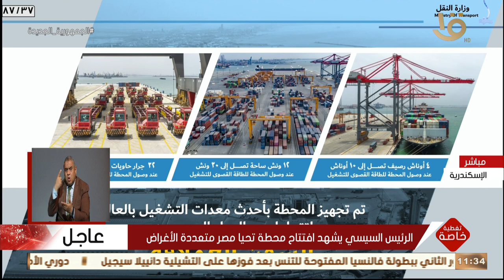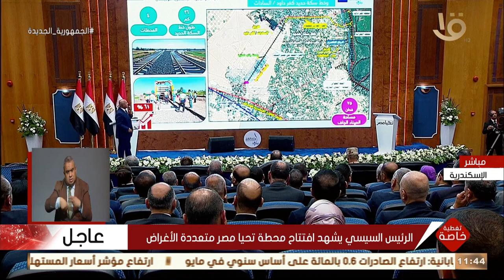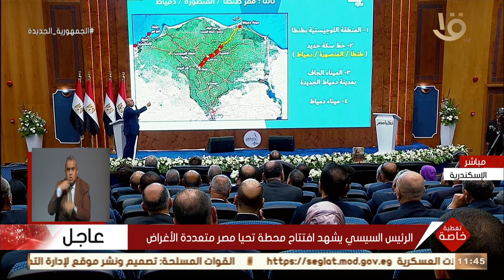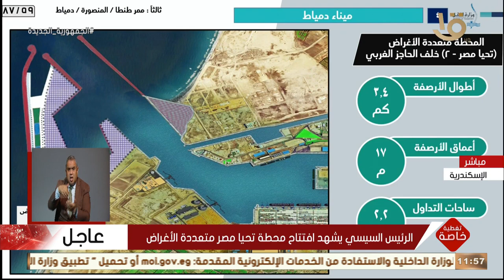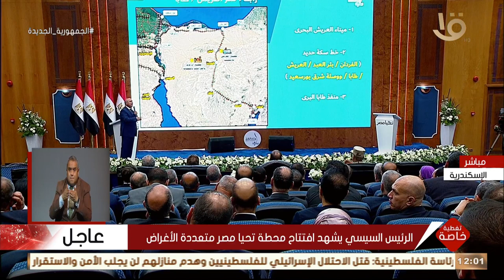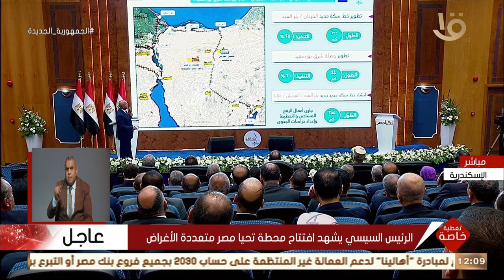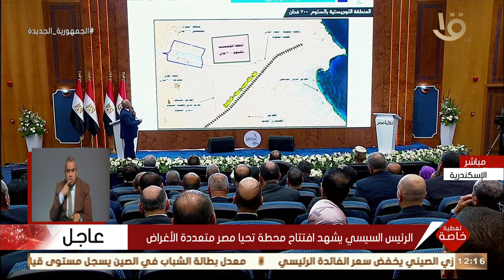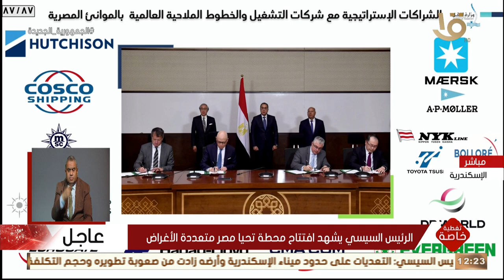تغطية خاصة | كلمة الفريق كامل الوزير وزير النقل خلال افتتاح محطة تحيا مصر بالإسكندرية